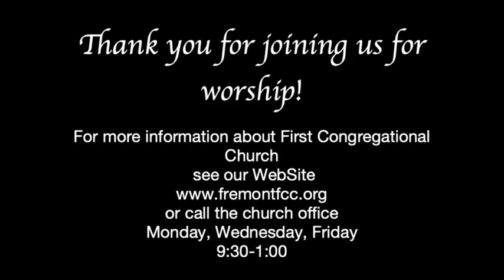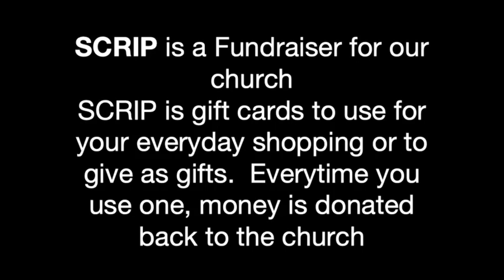First Congregational Church Service 4 16 2023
"A Living Hope"